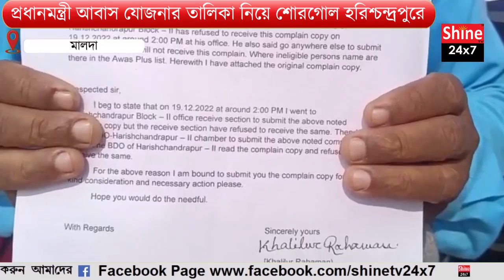প্রধানমন্ত্রী আবাস যোজনার তালিকা নিয়ে শোরগোল মালদা জেলার হরিশ্চন্দ্রপুরে